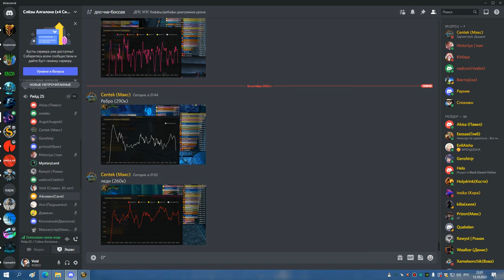1я часть ЦЛК 25об БДК 13 10 22